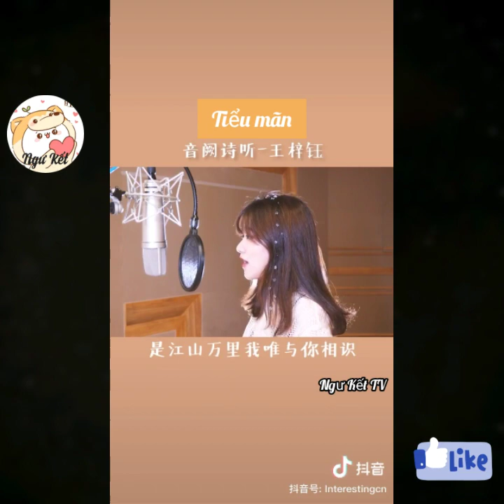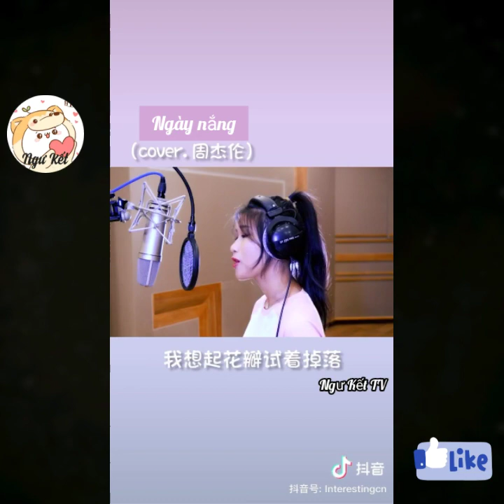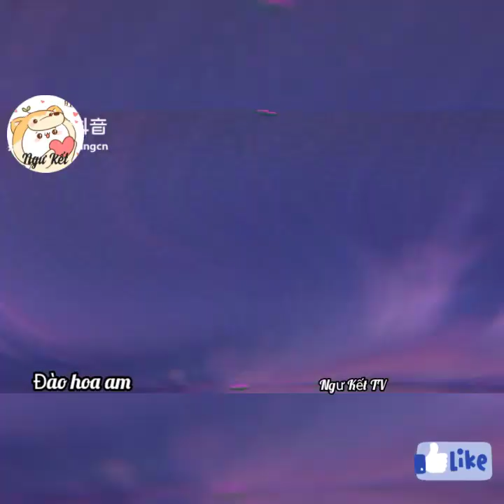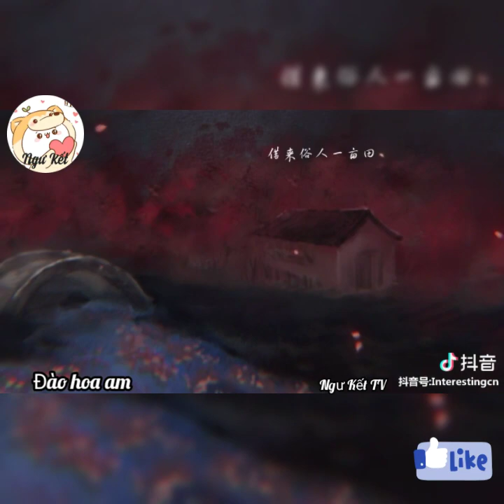《音阙诗听||Âm Khuyết Thi Thính》và Những bản cover hot gây nghiện ~~